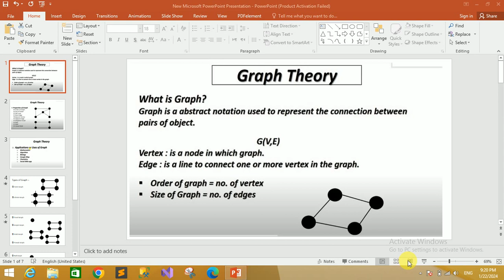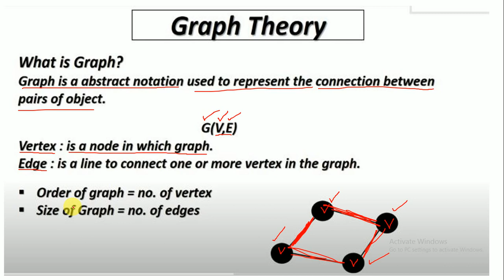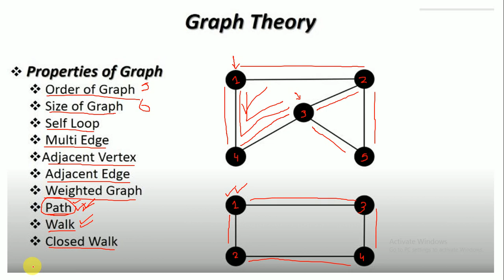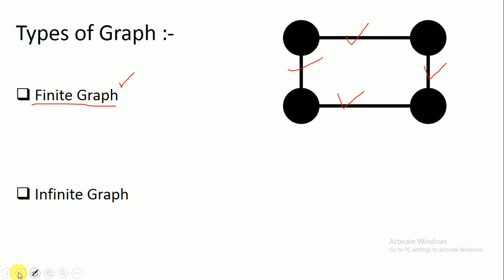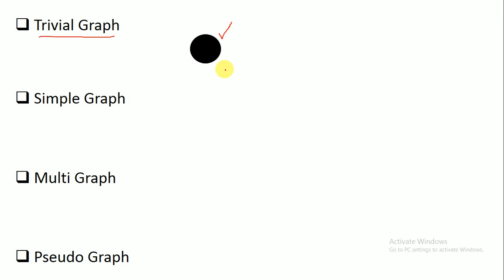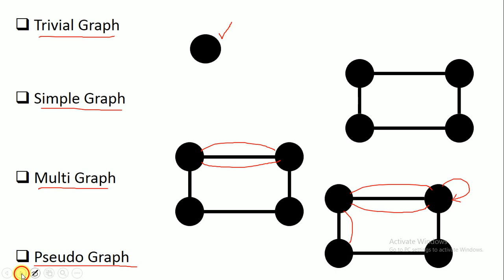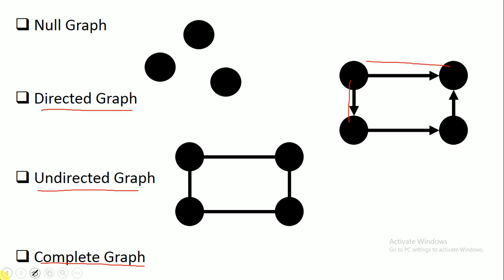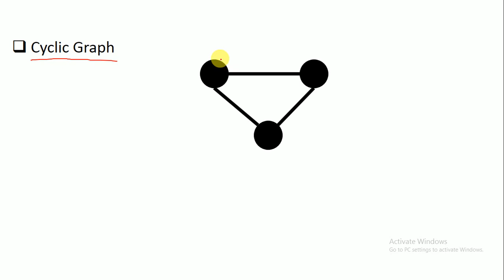Introduction of Graph Theory | Properties of Graph | Types of Graph | Applications of Graph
All Assignments
All Quiz
All GDB
Online Classes